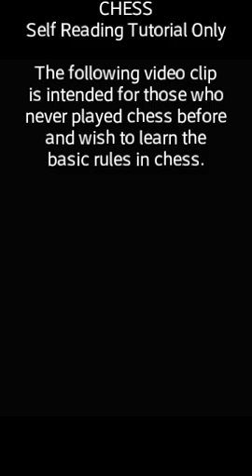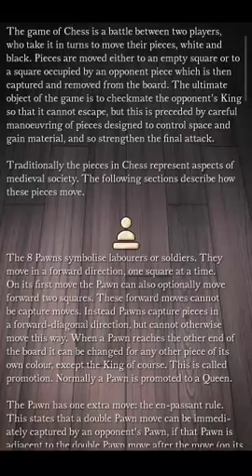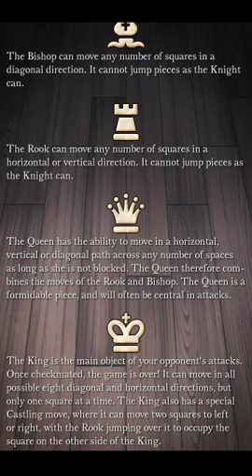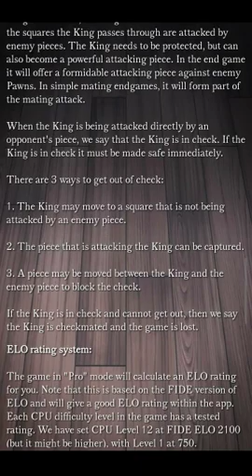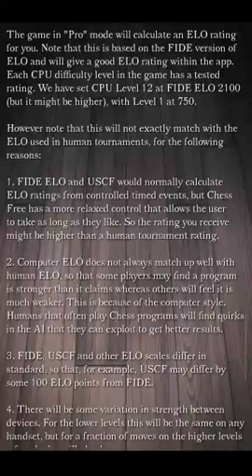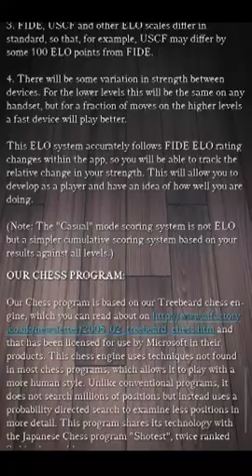Chess - Self Reading Tutorial Only (Rules Of Chess)